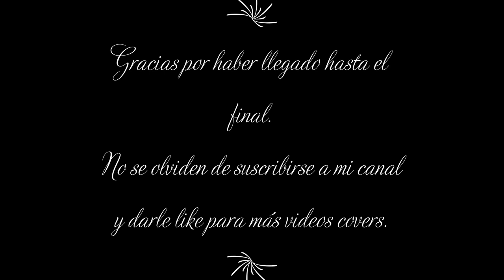Gian marco (Cover César Landa ) Parte de este juego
Hola  gente ,  espero le guste mi segundo video cover . De el gran maestro gianmarco Parte de este juego . No se olvide  de suscribirse y  activar la campanita para que youtube les avise  cuando baje un nuevo video  gracias por estar conmigo apoyandome ❤esto es para ustedes los quiero a todos ❤🎙 siganme en instagram como @cesar landaoficial y en fb  Gracias de todo corazon bendiciones ❤🤩🥰🎸🎙